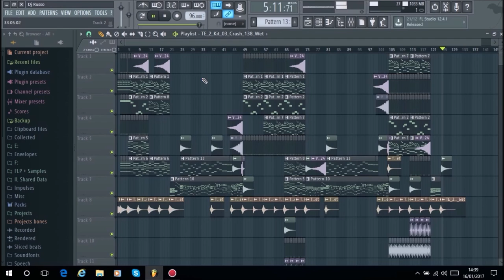Dj Russo - Emotional Song #66 [Dragon Ball Remix]